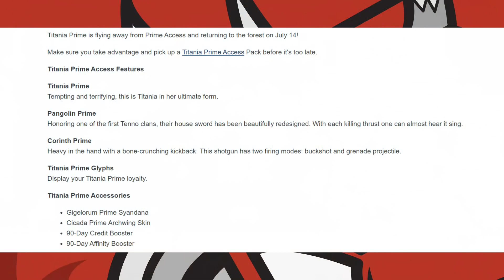Chroma Prime Vaulted & New Prime Access Soon (Warframe)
Chroma Prime Vaulted & New Prime Access Soon

Sources
Titania Prime Access Ends July 14

Iwoply is a Warframe Partnered content creator who receives selected New Content in Warframe for Free as a part of the Day One Access Program that Digital Extremes offers to help produce videos on said content faster.

Iwoply covers various topics in Warframe extensively through News Updates, Weekly Recaps of released information 'Last Week in Warframe', Hotfix & Update Patch Note Coverage, Archives of old content, History videos focussed on updating new players on previous events & controversies, Guides for content, Compiled Dialogue & Story videos, Collectibles & FashionFrame showcases.

Iwoply does have a Warframe Glyph that can be used in game and in order to access this glyph you'll need to acquire an UNUSED code from the end of his videos and place it into the Promo Code section of the Warframe Website: